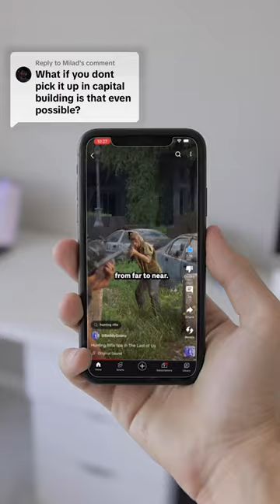What happens if you miss the hunting rifle in The Last of Us?